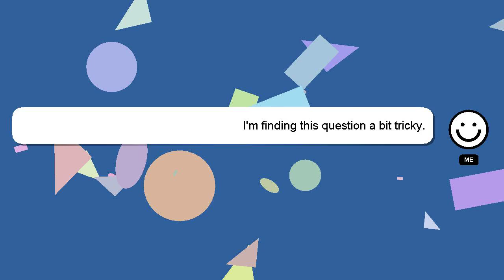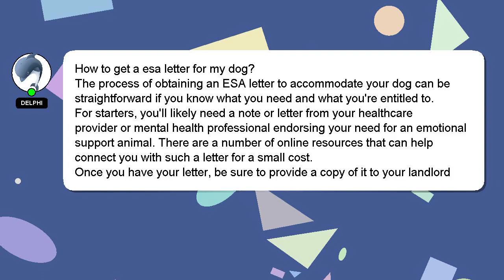How to get a esa letter for my dog?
A short overview of who I am, Hi, my name is Delphi, nice to meet you. I can assist you in discovering answers to your inquiries. - How to get a esa letter for my dog?

Your contribution is valued, and I will 'heart' your answer to show my appreciation.

*2 What we are experimenting :*